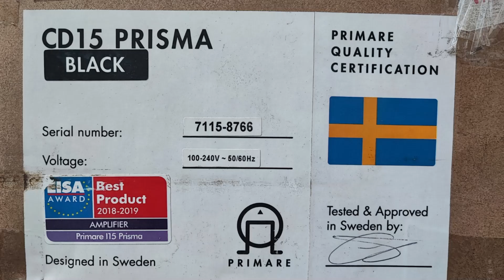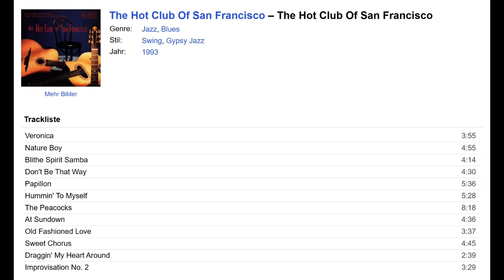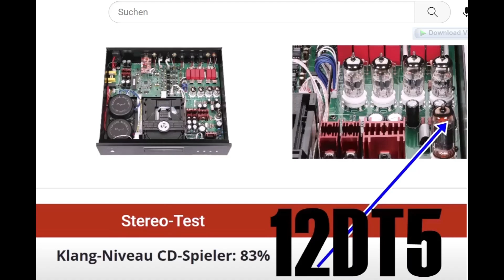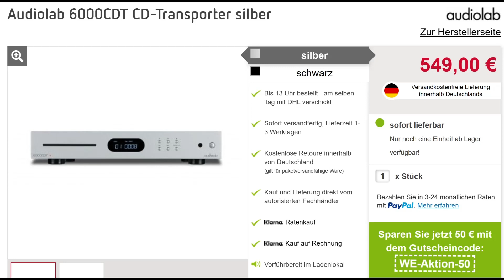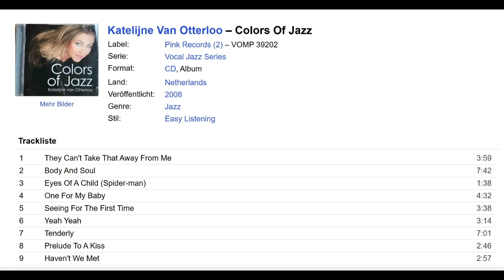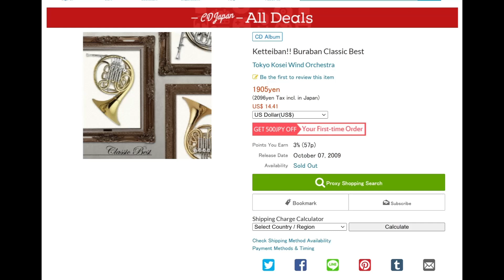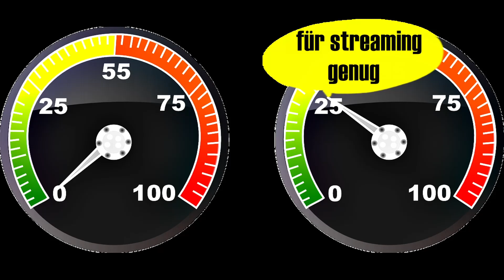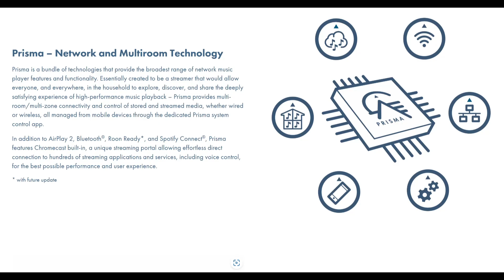PRIMARE Prisma CD15 Test & CD15 mit Topping D90 gegen Cayin CS100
In diesem Video zeigt nicht nur das Gespann Primare-Laufwerk+Topping dem Cayin CS 100 CD, wo's lang geht, sondern der Prisma CD15 muss auch als CDP zeigen, was er drauf hat - ein Zweikampf äußerst ungleicher Brüder! Skandinavien gegen China.
(mit Bildmaterial und Sounds von Pixabay)